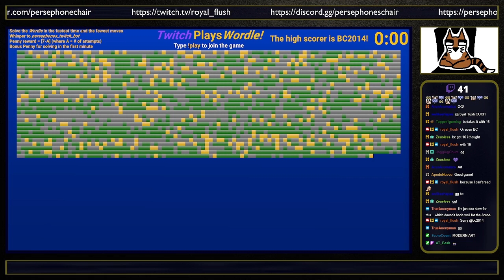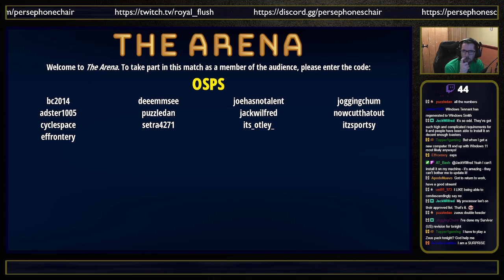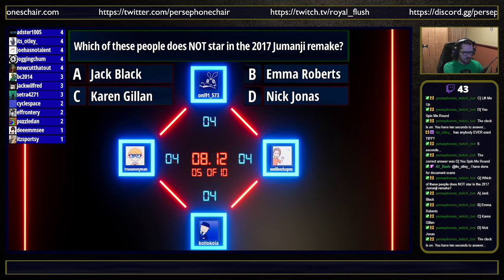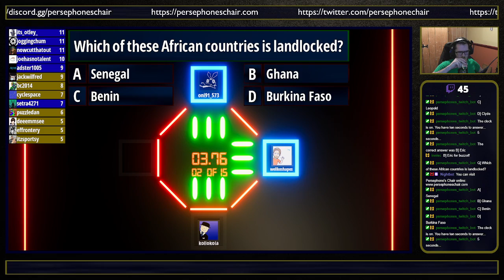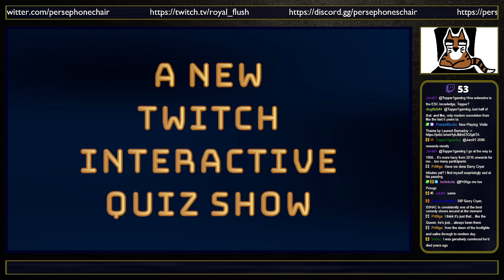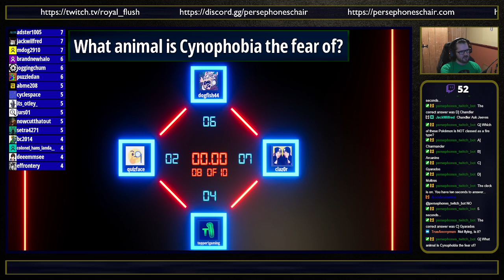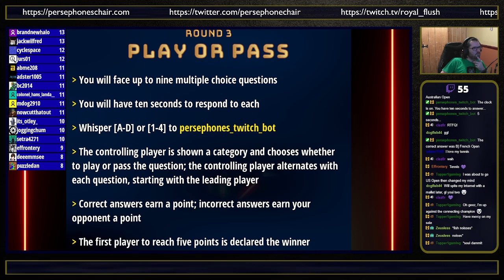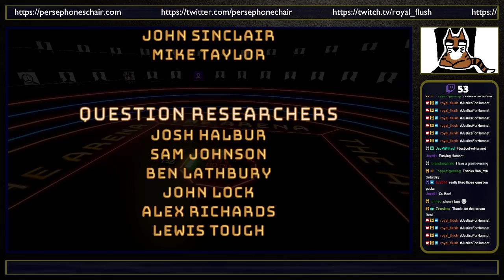Game Night S06E10: Twitch Plays Wordle & The Arena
Episode 10 of Game Night Season 6

Featuring Twitch Plays Wordle & The Arena